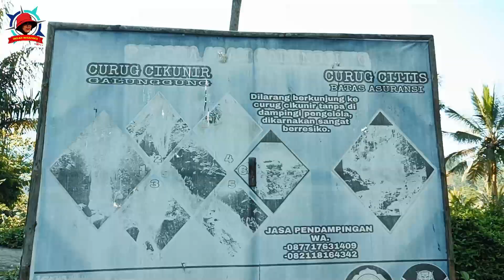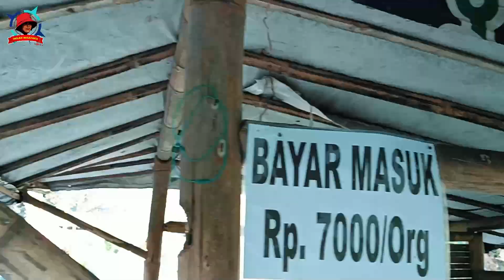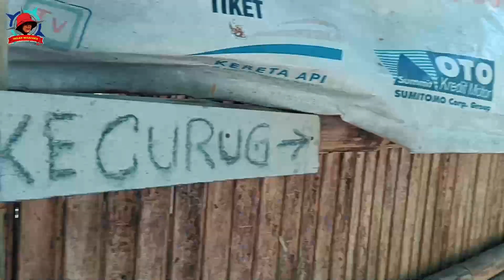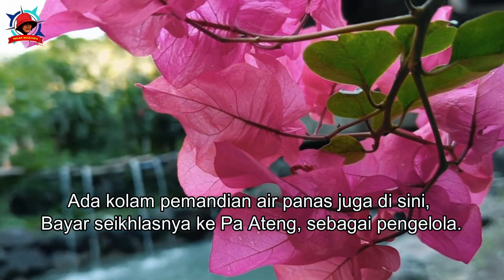CURUG TAMBLEG MENENG - PETILASAN EYANG SEMPAKWAJA GALUNGGUNG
Curug Tambleg Meneng berada di lereng Gunung Galunggung, Tasikmalaya. Tepatnya di kawasan Citiis, Desa Padakembang, Kecamatan Padakembang, Kabupaten Tasikmalaya. Di curug ini juga ada petilasan Eyang Sempakwaja, seheningga sering disebut Curug Eyang Sempakwaja. Trek menuju curug ini bersahabat dan pemandangannya luar biasa indah. Ada beberap titik pemandian air panas di jalur ini. Pemandian air panas Citiis ini juga menjadi destinasi wisata di Kabupaten Tasikmalaya. Mari berbagi keindahan, hayu piknik tong poho balik.